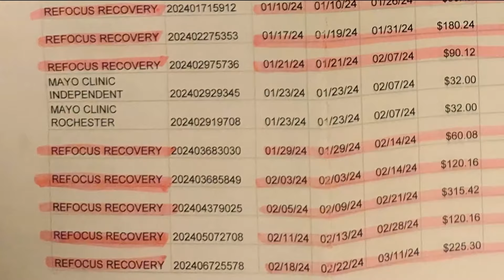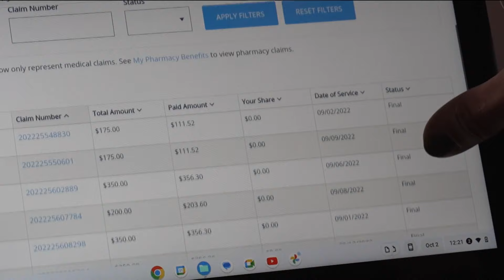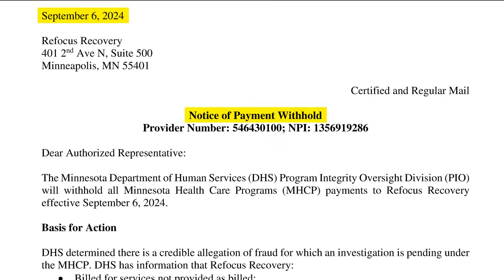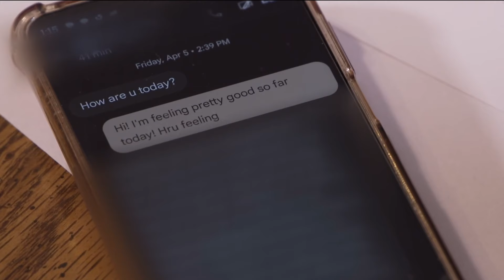KARE 11 Investigates: MN cuts funding to Refocus Recovery, citing evidence of fraud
Addiction recovery nonprofit at the center of KARE 11 investigation received millions of tax dollars before finally being cut off.